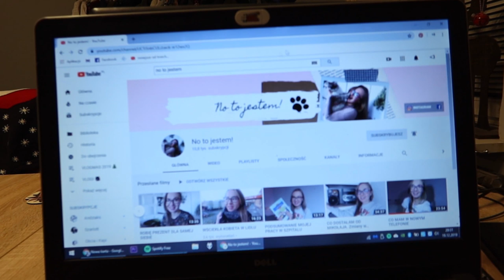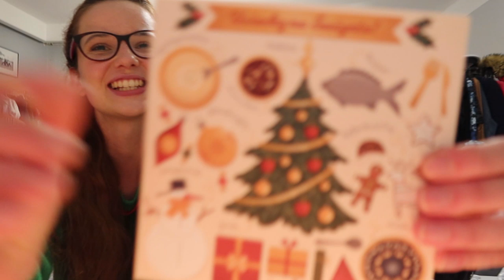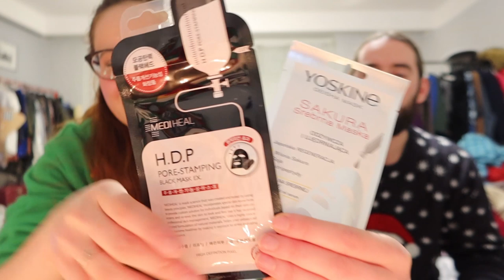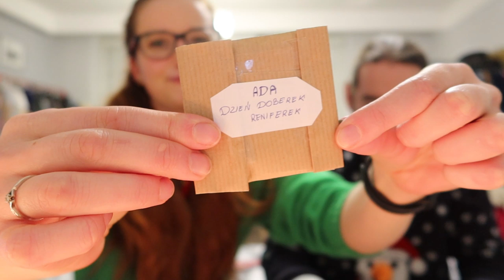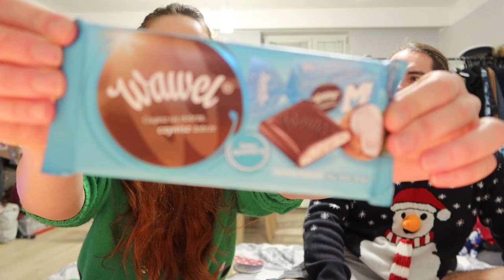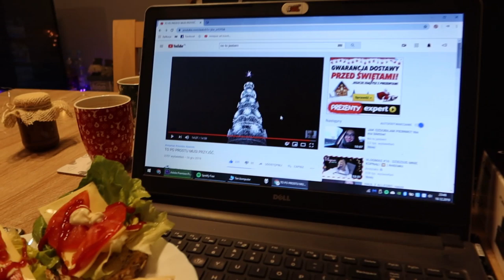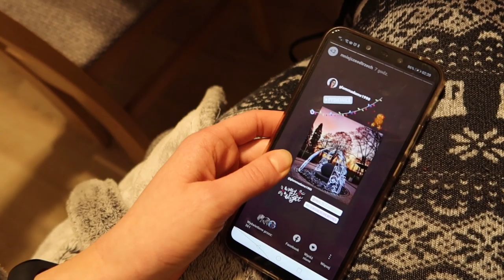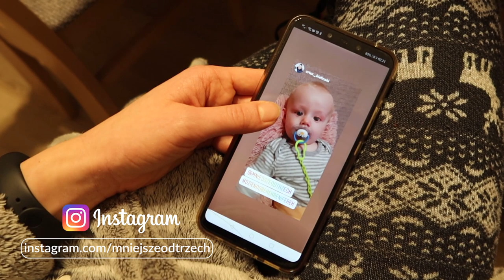ŚWIĄTECZNA POCZTA OD WIDZÓW *VLOGMAS 19*